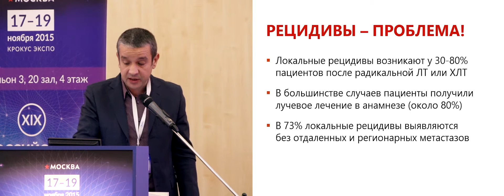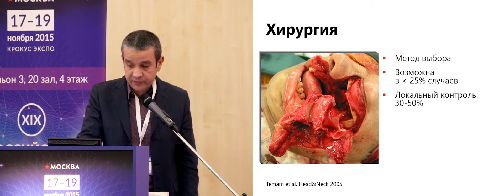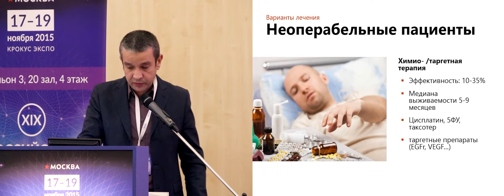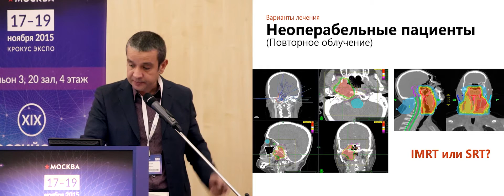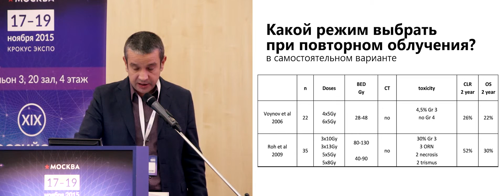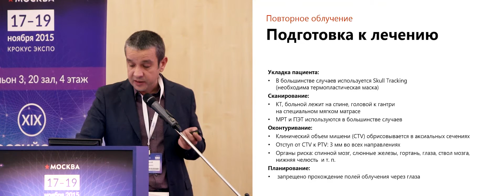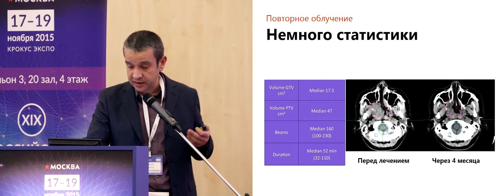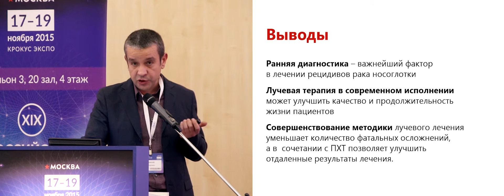Повторное облучение опухолей носоглотки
д.м.н. А.В. Назаренко (Москва)